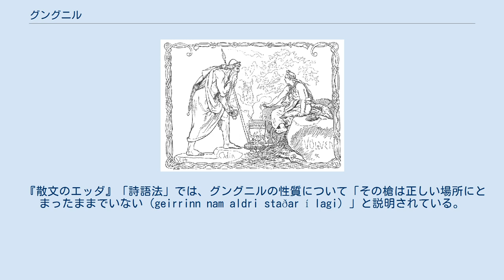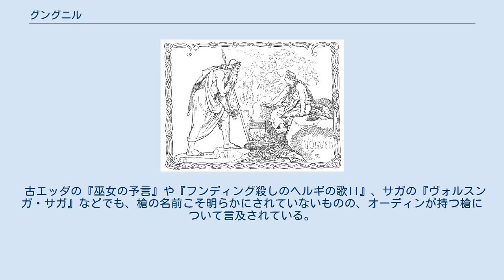グングニル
神話・伝説の槍
槍を携えて巫女の元を訪れるオーディン。
（ローランス・フレーリク) 、1895年） アース神族とヴァン神族との戦いの始まりに槍を投げるオーディン。
（フローリク、1895年） グングニル（古ノルド語: Gungnir、「揺れ動くもの」の意）は、北欧神話の主神オーディンが持つ槍。
日本語ではグングニールとも表記される。
 グングニルはロキがトールの妻シヴの髪を刈ってしまったため、代わりの髪を作らせた際に、その髪と船スキーズブラズニルと同時にドヴェルグ（小人）の鍛冶、イーヴァルディの息子達によって作り出された。
そのときロキは、ブロックルとシンドリというドヴェルグの兄弟が、これらと同じように見事な宝物を三つ作れるかどうかに自分の頭を賭けた。
シンドリ兄弟が別の三つの宝物を製作した後、全ての宝物はオーディン、トール、フレイに品定めされ、グングニルはロキからオーディンへ渡された。
 『散文のエッダ』「詩語法」では、グングニルの性質について「その槍は正しい場所にとまったままでいない（geirrinn nam aldri staðar í lagi）」と説明されている。
この文の意味については、「決して的を外さない」と「敵を貫いた後に自動的に手元に戻る」との二通りの解釈がある。
また、この槍を向けた軍勢には必ず勝利をもたらす。
 グングニルの穂先はしばしばルーン文字が記される場所の1つとされている。
 リヒャルト・ワーグナーの楽劇『ニーベルングの指環』では、ヴォータン（オーディン）の槍の柄は世界樹のトネリコの枝から作られたという設定になっている。
このため、日本語の文献には北欧神話におけるグングニルの柄もトネリコから作られたとする記述も見られる。
またある再話では、オーディンがミーミルの泉の水を飲んで知識を得た記念として、泉の上にまで伸びていたユグドラシルの枝を折ってグングニルを作ったともされている。
しかし、『エッダ』にはグングニルの柄がトネリコから作られたという記述はない。
 古エッダの『巫女の予言』や『フンディング殺しのヘルギの歌II』、サガの『ヴォルスンガ・サガ』などでも、槍の名前こそ明らかにされていないものの、オーディンが持つ槍について言及されている。
 『巫女の予言』では、ヴァン神族との争いで、オーディンが槍を投げつける場面がある。
ただし、この事件はグングニルが作られる以前とされる。